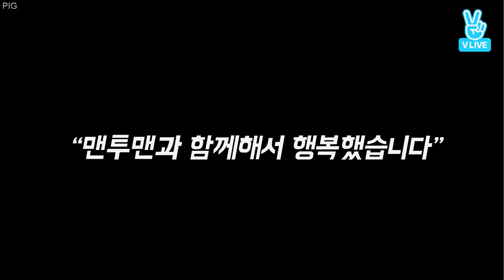Park Hae Jin 朴海鎮 박해진 - MXM Ending Live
맨투맨